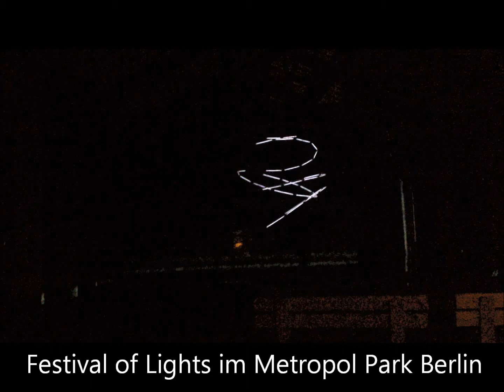Festival of Lights im Metropol Park Berlin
Schon mal den Herzschlag eines Gebäudes gehört?
Studenten der BTK-Hochschule für Gestaltung machten es möglich und Sie zeigen beim Festival of Lights im Metropol Park eine echte Hammer-Installation.

ZIEGERT - Bank- und Immobilienconsulting GmbH
Schlüterstraße 54, D-10629 Berlin

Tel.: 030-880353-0